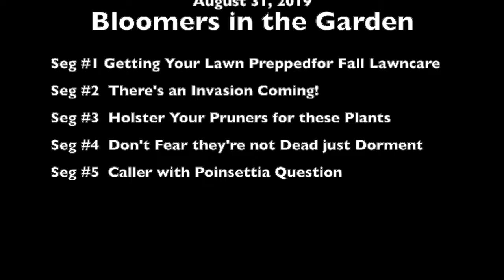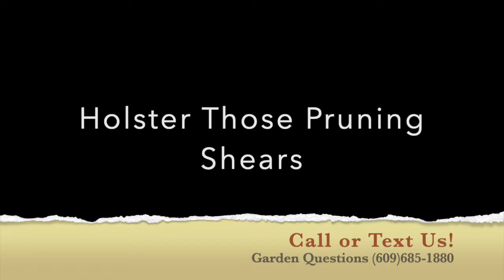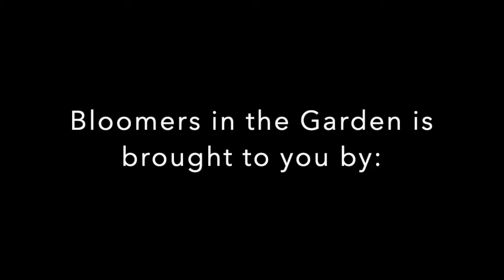BITG 8 31 19 Invaders are Coming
Prepping for Lawncare • An Invasion is Coming • Holster Those Pruners • That Plants Not Dead Just Dorment • Caller Wants  to  Bring in Her Poinsettia